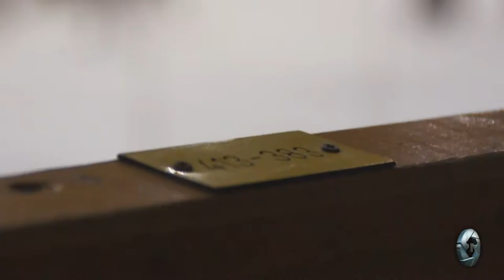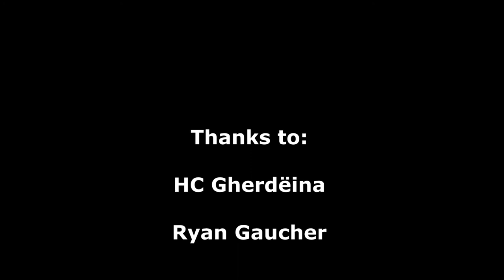Interview - Ryan Gaucher - HC Gherdeina